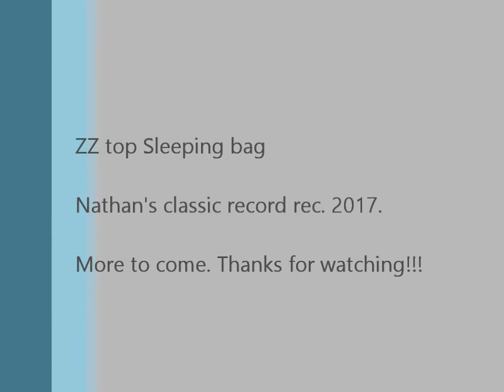ZZ top Sleeping Bag. From Afterburner Album.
ZZ Top Sleeping Bag from the Afterburner Album I required. Sorry my speaker is going out, as soon as I get a new record player, I will re-do this song with better audio.